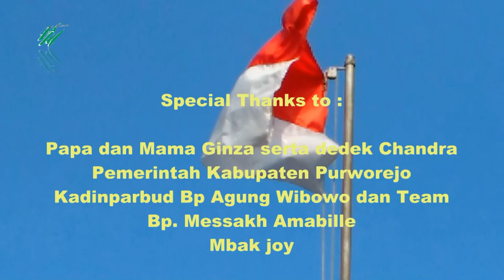Rayuan Pulau kelapa - Ginza A Balqiz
PESONA PURWOREJO yang bercerita tentang keindahan purworejo sebagai salah satu kabupaten di Indonesia ini yang kaya dengan budaya